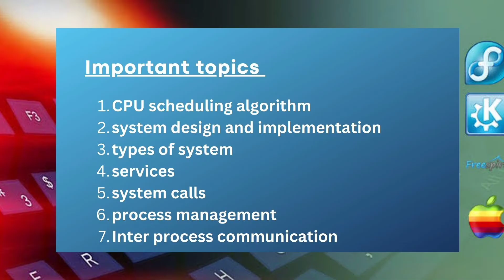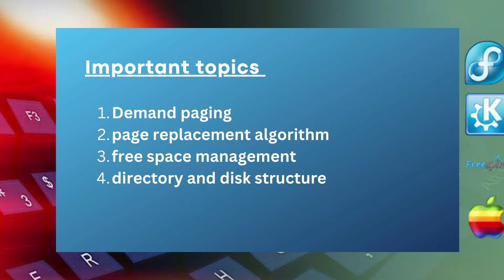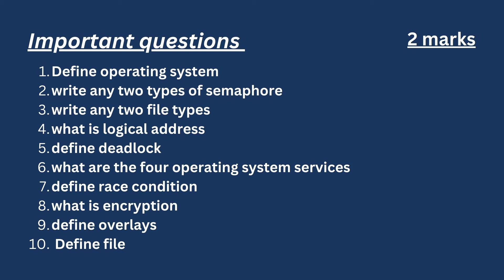Operating System | Madras University syllabus | important topics and questions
Welcome 👩🏻‍💻 to the ultimate guide to the Operating System syllabus for Madras University. In this video, we have meticulously compiled the important topics that you need to cover for each unit, from Unit 1 to Unit 5, ensuring you have a solid understanding of Operating System concepts.✨💫

Playlist for important questions & topics semester wise